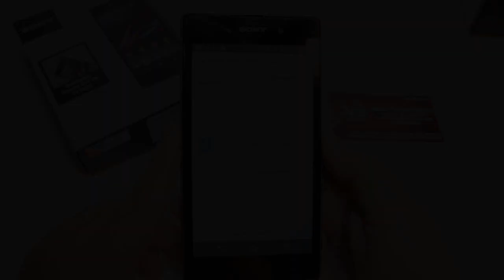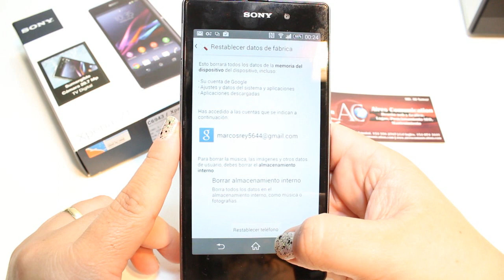Restablecer datos de fabrica a Sony Z2, Z3, Z1, Z Ultra